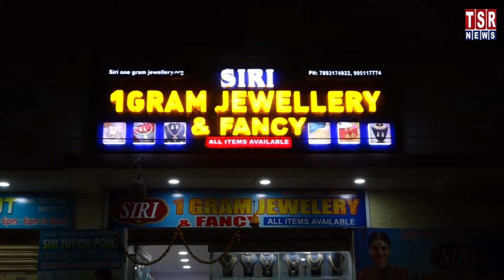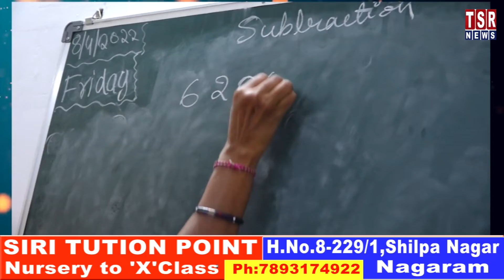పద్మ తో ఫోన్ కాల్ లో కఠినంగా మాట్లాడిన వేణుగోపాల్ || TSR NEWS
Venugopal spoke harshly in a phone call with Padma పద్మ తో ఫోన్ కాల్ లో కఠినంగా మాట్లాడిన వేణుగోపాల్

TSR NEWS